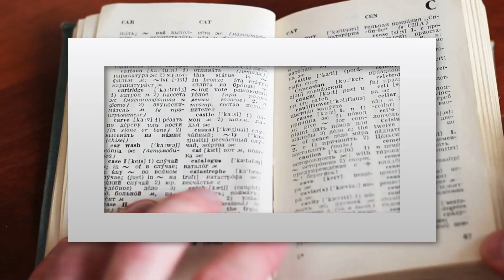독서대 추천 2023 Best 5 (리뷰 간단 정리 영상)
0:25
5위
분리형 2단 위너 독서대 (2만 1천원)

0:37
4위
삼후 높이 조절 독서대 (3만 9천원)

0:48
3위
플랜룩스 독서대 (3만 1천원)

0:59
2위
밀스턴 스테인레스 독서대 (3만 4천원)

1:11
1위
알파 103 독서대 (1만 5천원)